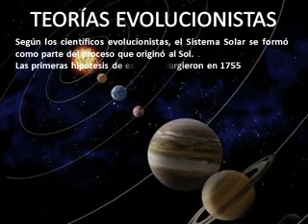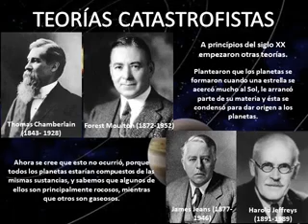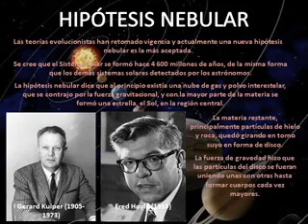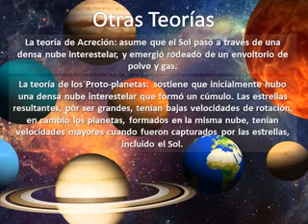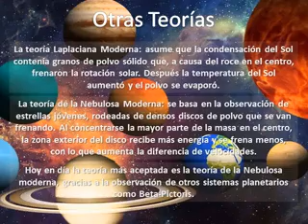Ciencias teorías sobre el origen del sistema solar técnico